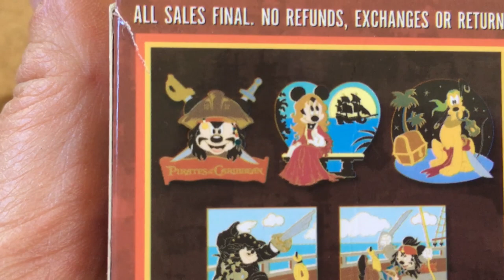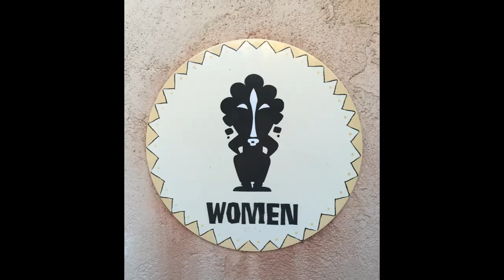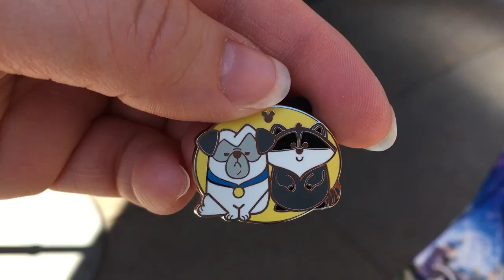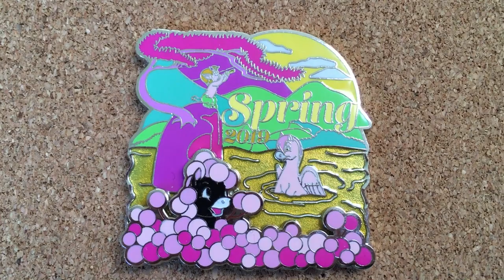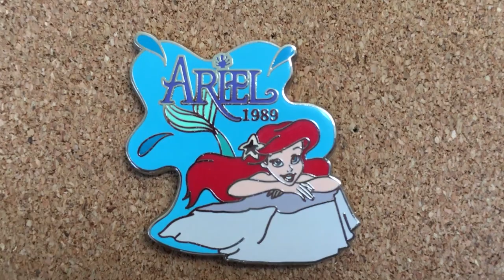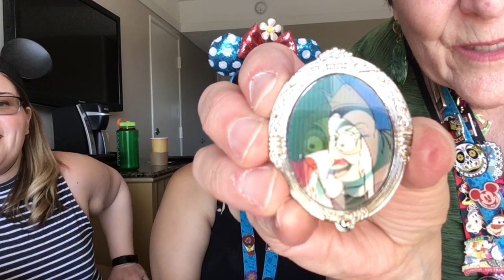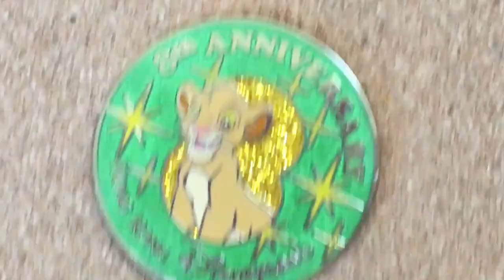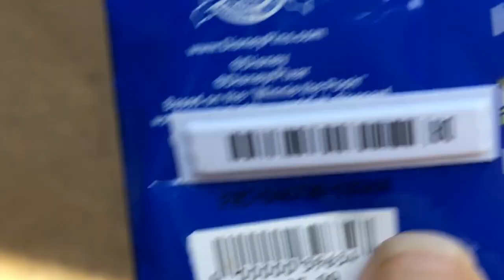Adventures in Disney Pin Trading - Magic Launch Bay Unboxing - Subscriber Giveaway Reveal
Welcome back! I'm super happy to be joined by my dear friend Alissa and momma for this week's video.

This is a slight departure from my normal travel vlog.  However, we love pin trading while we're in Disneyland and wanted to give you a little tutorial in case you would like to give it a try :)

Check out the Magic Launch Bay magiclaunchbay This would make a great birthday or Christmas gift for your favorite pin traders! The unboxing starts at 16:35.

I hope you enjoy the video, like I said, it's different, but I still think it was a fun one ;)

Also, stick through to the end of the video to find out who the winner of the Souvenir Subscriber Giveaway was!